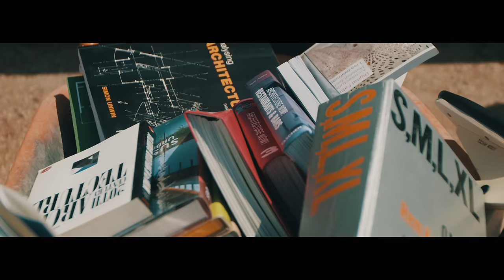MAYSIA - Don't Need a Thinker (Official video)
Music video by Maysia performing Don't need a thinker.

Song: Don't need a thinker
Artist: MAYSIA
Lyrics: MAYSIA
Arrangements: Damir Bečić, Borislav Domazet, Marko Dragić - Pablo
Mix & Master: Saša Dinić
Back Vocals: MAYSIA

Video production: NEW ERA DIGITAL STUDIO
Producers: MAYSIA
Screenplay: MAYSIA
Directed by: Dino Šehić, MAYSIA
Director of photography: Dino Šehić
Post-production: Dino Šehić, Elvedin Zorlak
Camera Operater: Goran Jovanović, Dragan Gajanović, Eldin Hasanagić
Light: Elfad Baručija Stage & Light
Assistant: Dino Hodžić, Esmir Šabić

DON’T NEED A THINKER

There are some who think that I defeated
Well I’m not
Let me just remind you of my birth list
Rated S.W.A.T.
My hands are made of gold
My chest still armor
Feet are Doric columns
And my head
Well the power

Bitchin I’m at the start
Where, where I’ll end up is what will count
I don’t need a

Don’t need a thinker, no
I’m not a chess figure, no
Don’t need a thinker, oh
I create all you couldn’t
Ever think of

St, st, stop
St, st, stop
St, stop

There are some who want to make me give up
Well, I won’t
If you don’t want to be at my team
Well, just don’t
I’m heading to the top
I bet they all gonna love me
Your words can not hurt me
I’m staying
The end of story

Ever think of

St, st, stop
St, st, stop
St, stop

You said I’m control freak
But you tried to control me, yeah
You said I should be she
But all I wanna do is me
All I wanna do is me, you see
I don’t need a thinker, no
I, I don’t need a thinker, no
I , I don’t need a thinker
I , don’t need a thinker
Drrd d d d da

Ever think of

St, st, stop
St, st, stop
St, stop